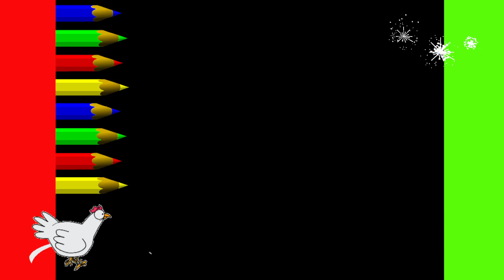HOW TO DRAW A CUTE KAWAII STEP BY STEP unicorn